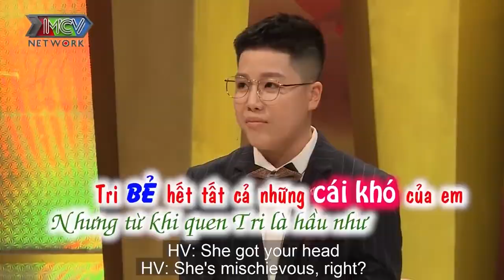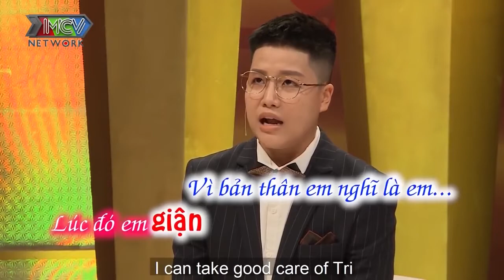Đạo Diễn Triệu View YunBin Phát Hoảng Với Màn Ghen Kinh Điển Của Cô Vợ Tú Tri